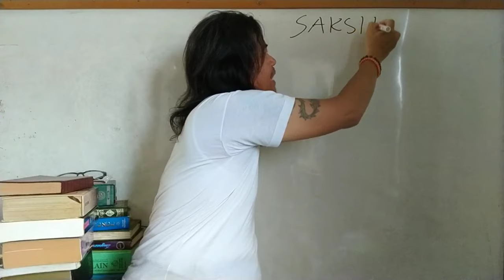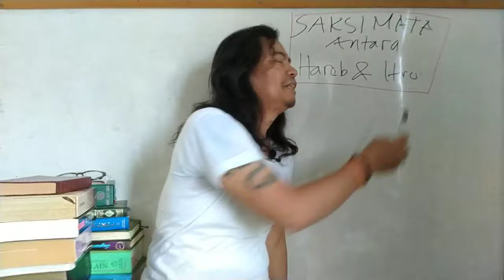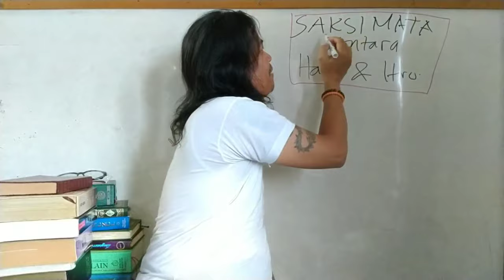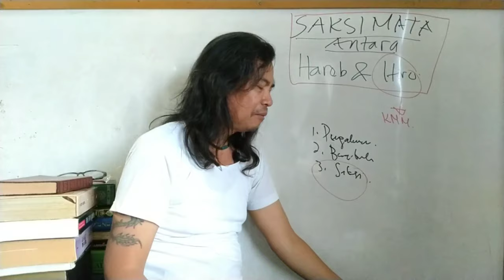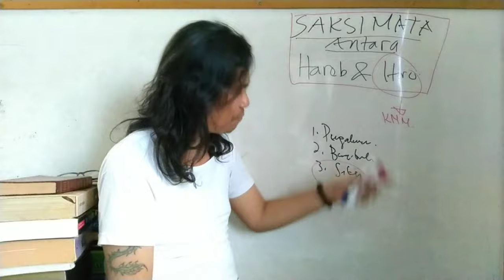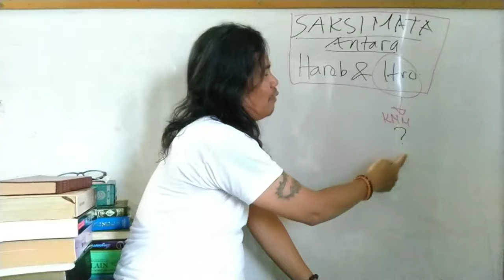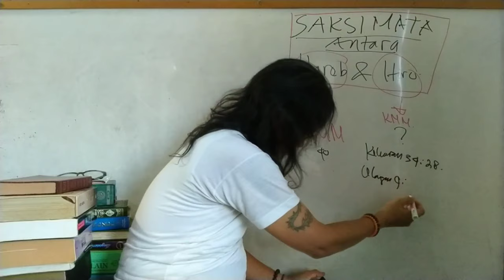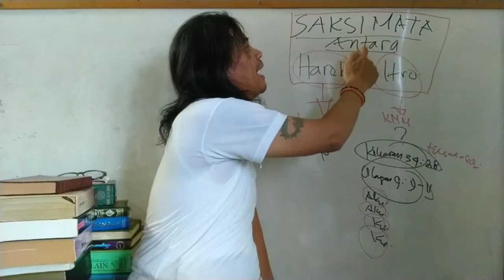SAKSI MATA ANTARA HOREB DAN HIRO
Manusia adalah makhluk yang terikat diantara Ruang dan Waktu dan karena keterikatan itulah maka tidak semua peristiwa yang ada dapat kita saksikan. Namun demikian bukan berarti sebuah "Berita" yang tidak dapat kita hadir sebagai "Saksi" atasnya itu sesuatu peristiwa yang tidak pernah ada.